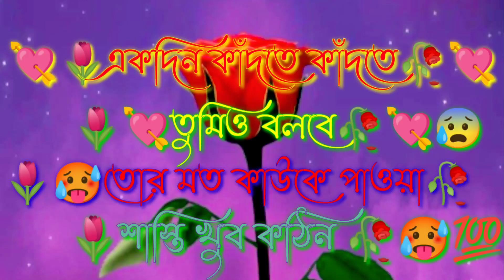Bangla dialogue ringtone and shayari romantic love story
Bangla dialogue  Bangla dialogue WhatsApp status Bangla dialogue WhatsApp status  status

Bangla dialogue  Bangla shayari Bangla shayari WhatsApp status Bangla dialogue Bangla shayari Bangla dialogue status WhatsApp Bangla dialogue status  shayari WhatsApp stat